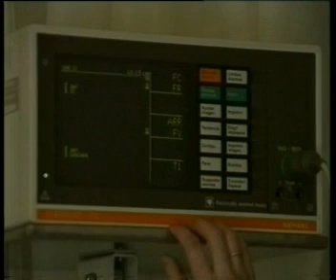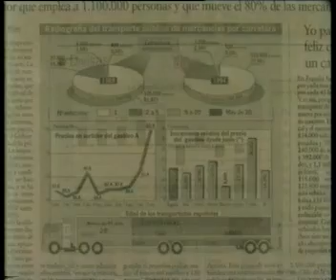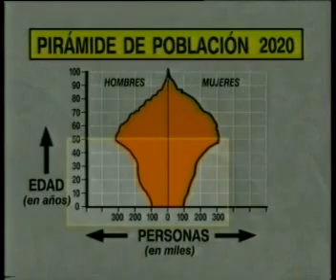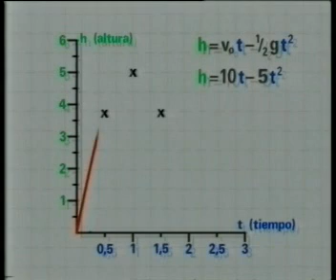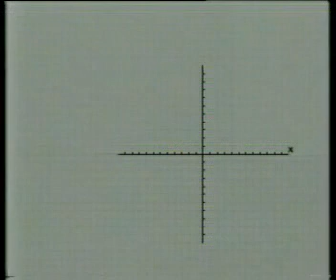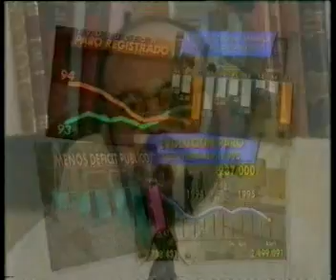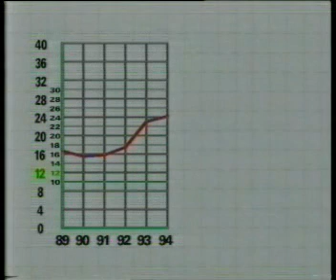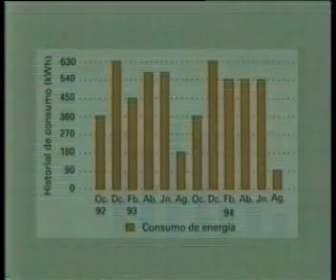Capitulo 12 - Mas por menos - El lenguaje de las graficas